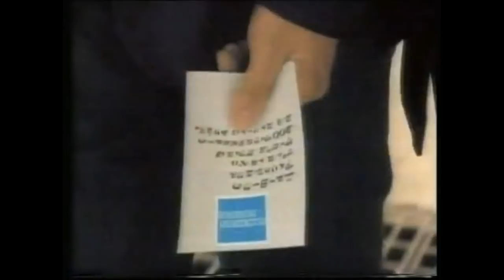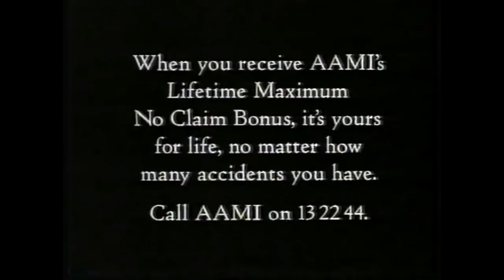1994 Kangaroo Tour..Warrington v Australia..